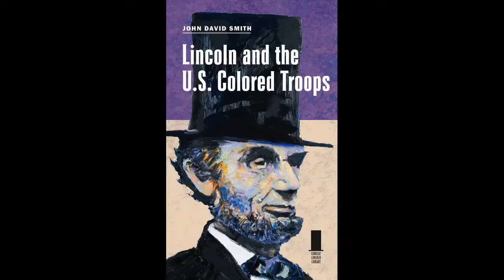The Live Wire - The Book, "Lincoln and the U.S. Colored Troops"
John David Smith - Charles H. Stone Distinguished Professor of American History in the College of Liberal Arts & Sciences and Author of "Lincoln and the U.S. Colored Troops", was the guest on the Feb. 19, 2015 edition of “The Live Wire,” Inside UNC Charlotte’s streaming webcast. He discussed how Abraham Lincoln changed the course of history with the Emancipation Proclamation.  Smith examined why he believes Lincoln underwent a metamorphosis in his thinking about freeing slaves that allowed him to act and that also increased the ranks of the Union army in his book, “Lincoln and the U.S. Colored Troops.”